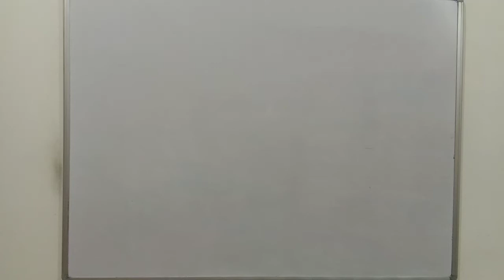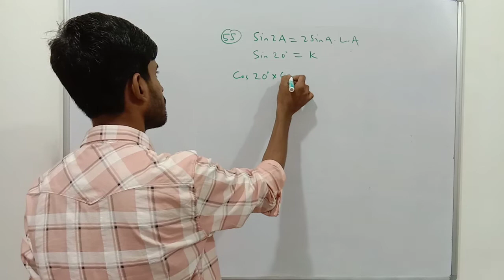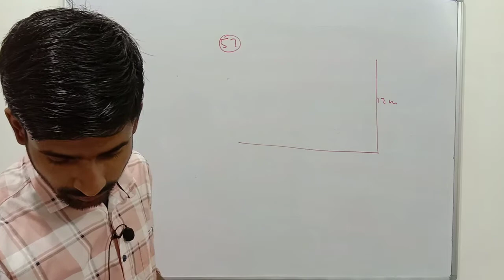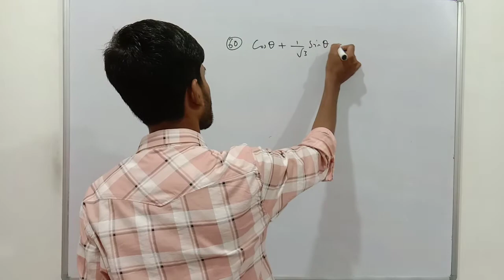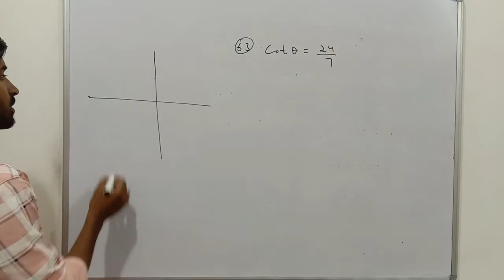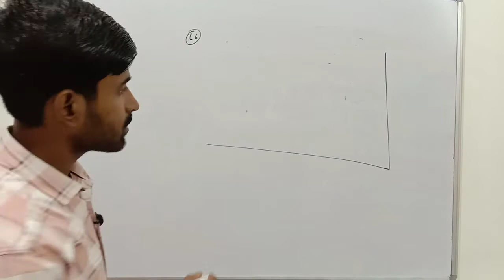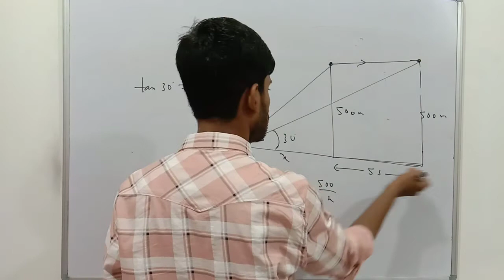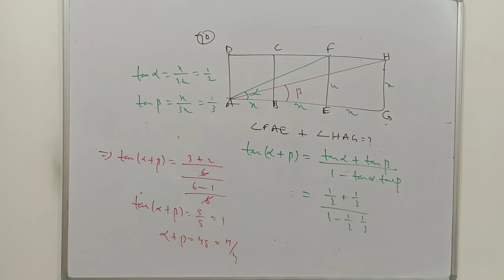Class 10 Pearson IIT Foundation | Trigonometry | Competition Wing: Level 3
Book: Class 10 Pearson IIT Foundation Mathematics
Chapter: Trigonometry

Support us :
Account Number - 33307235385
IFSC- SBIN0000117